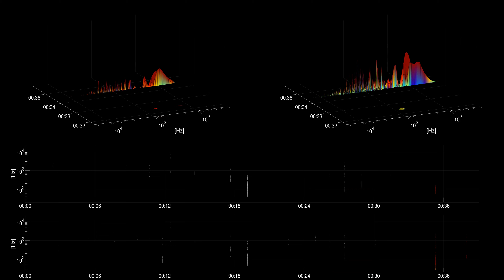[Free sound effect] Foley | Pants Whooshing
Title: Pants Whooshing
Category: Foley